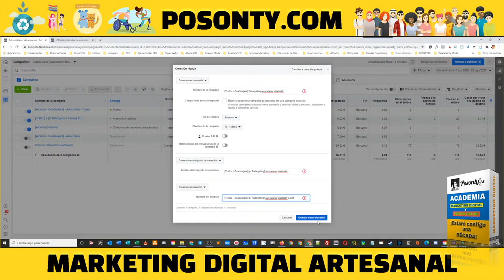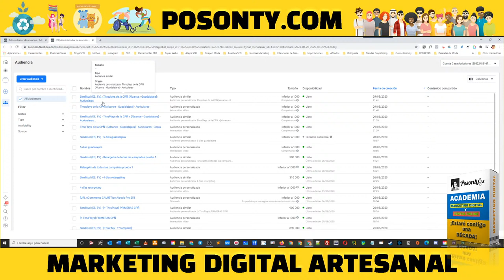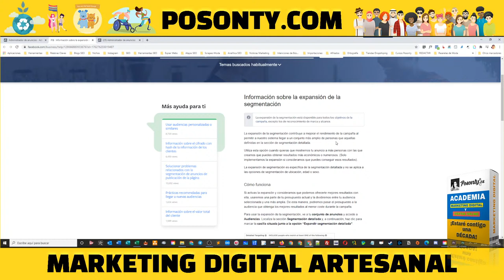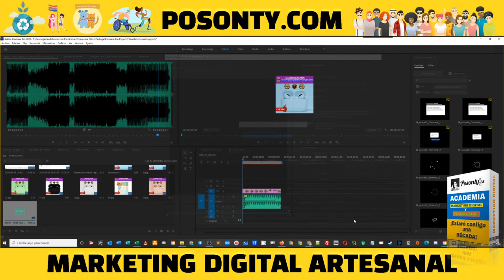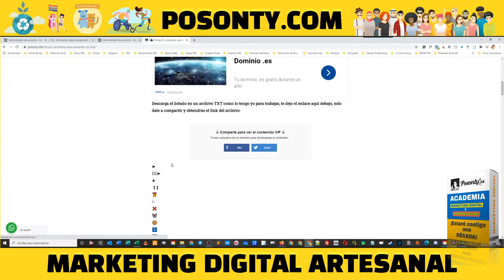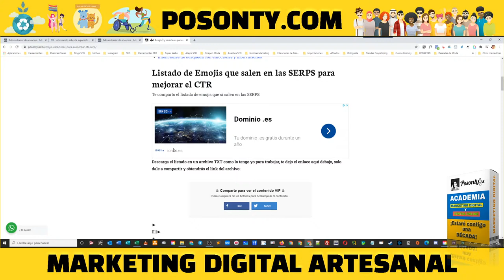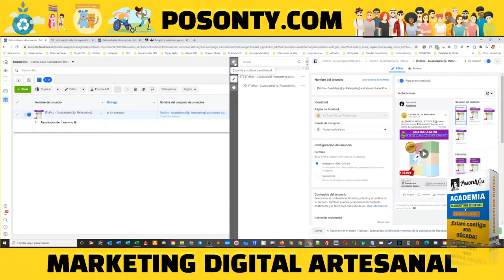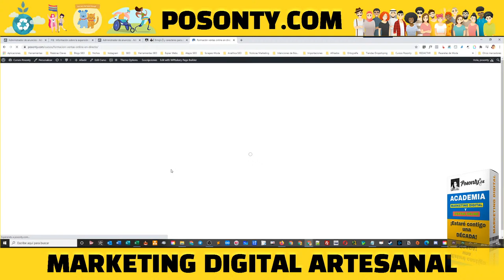(((🔴))) Cómo crear campañas de retargeting a WhatsApp en Facebook ADS (EN DIRECTO)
En este directo te enseño cómo crear campañas de Facebook ADS para enviar tráfico a WhatsApp. Todo esto mediante un ejemplo real con un producto que estoy vendiendo a nivel local aquí en España. También te doy varios tips para que puedas crear campañas de WhatsApp a través de Facebook ads de forma eficiente.